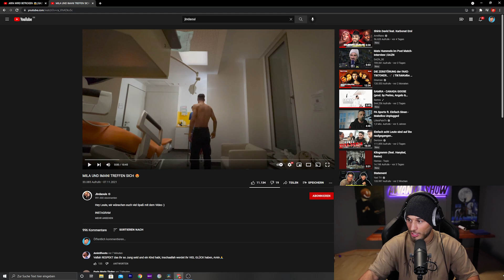Jindaouis stellen IMANI vor.. 😍